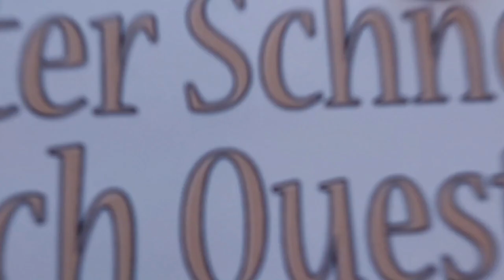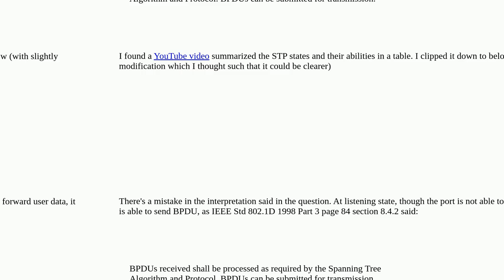Networkengineering: Does loop show up temporaily when connecting 2 working switches in STP(802.1d)?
Does loop show up temporaily when connecting 2 working switches in STP(802.1d)?

A special thanks goes out to the community

  spanning-tree